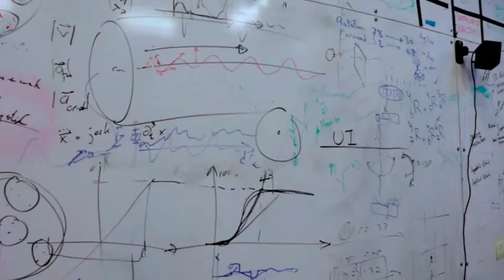SIAT Graduate Programs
Find out more about SIAT's unique graduate programs.